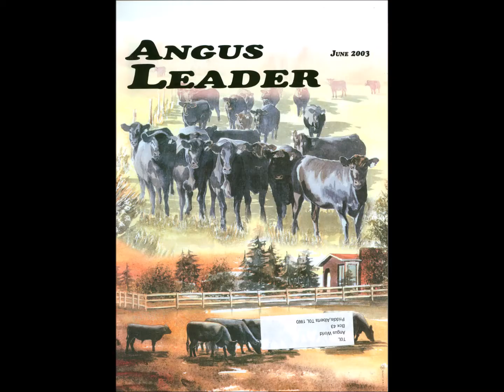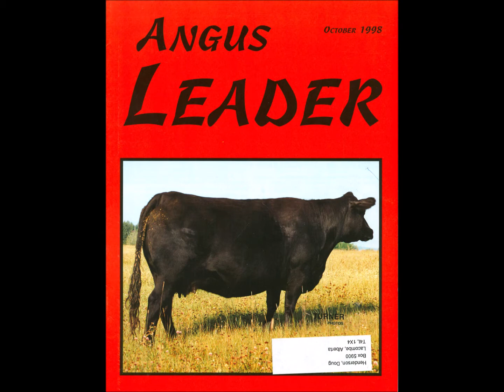Canadian Angus Foundation 2021 Ambassador Videos - Dick Turner Video by Riley Leeson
Dick Turner Video by Riley Leeson